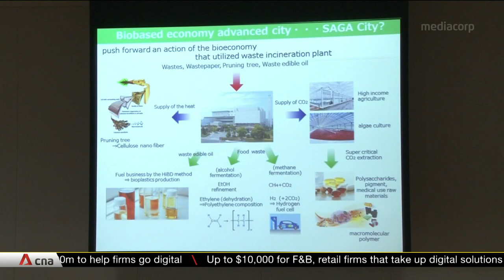A tour of Toshiba's first carbon dioxide recycling unit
Carbon dioxide recycling is gaining traction in the global fight against climate change, and Toshiba's first carbon dioxide recycling unit will be operational this summer. A 37-year-old power plant in Fukuoka prefecture was converted into a biomass power plant in 2017. Toshiba, which runs the power plant, decided to start a pilot project there to capture and store carbon dioxide.